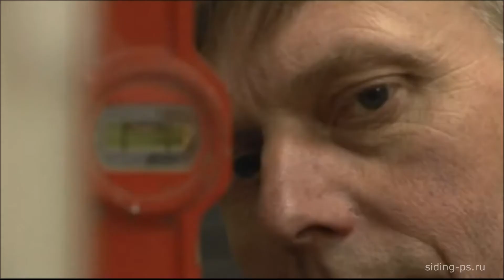Монтаж фиброцементного сайдинга Кедрал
Наглядная инструкция по установке фиброцементного сайдинга.

Основные этапы монтажа:
- установка вертикальной обрешетки на фасад,
- монтаж плит утеплителя с вентзазором,
- крепление вентиляционной полосы понизу,
- установка аксессуаров фиброцементного сайдинга - внешние и внутренние углы, стартовый и торцевой профиль,
- резка и монтаж панелей сайдинга на стены, необходимые инструменты,
- установка планкена с открытым креплением,
- отделка оконных откосов,
- вентиляция фасада,
- варианты текстуры и цветовая гамма сайдинга Cedral.

Мы предлагаем фиброцементный сайдинг Кедрал в полном ассортименте - актуальная цена, полная комплектация для фасада
и кровли - замеры, доставка и монтаж.